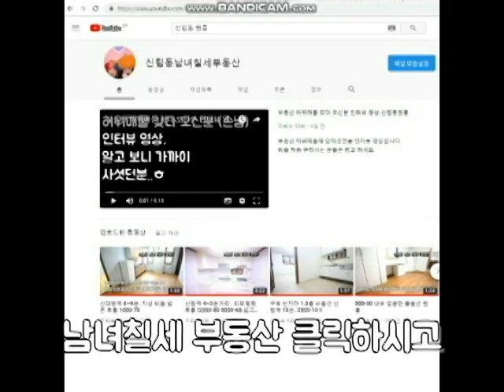신림역 300M 초역세권 지상 1000-45